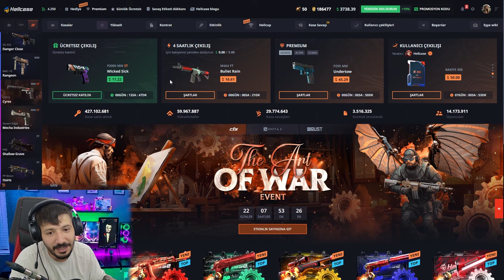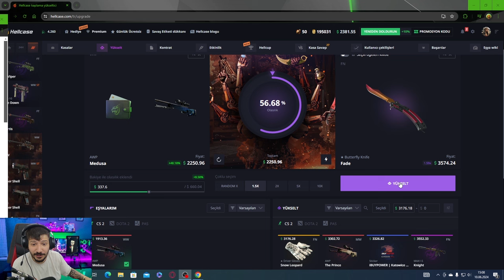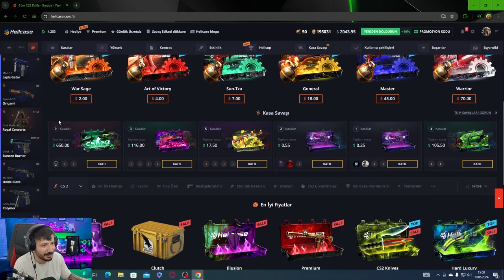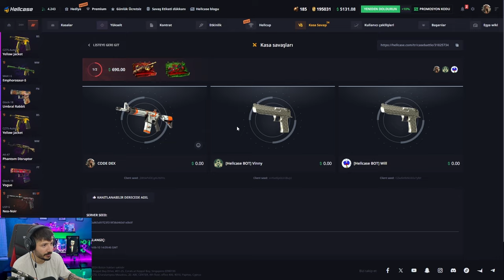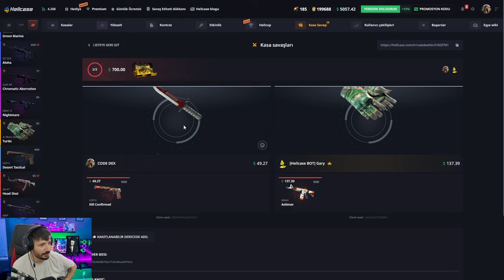BEDAVA KASA 500 DOLAR ELDİVEN KATLATTI Hellcase Promo Code giveaways